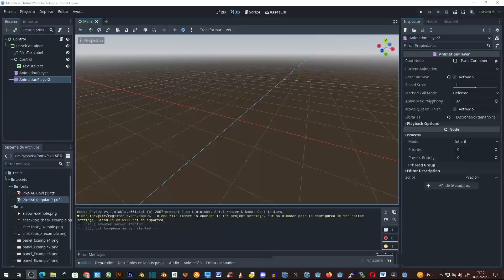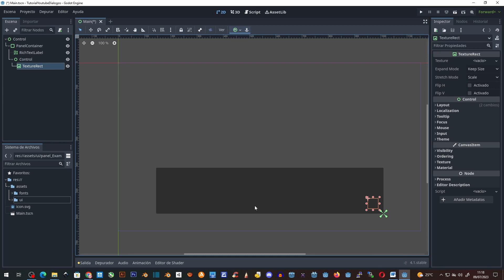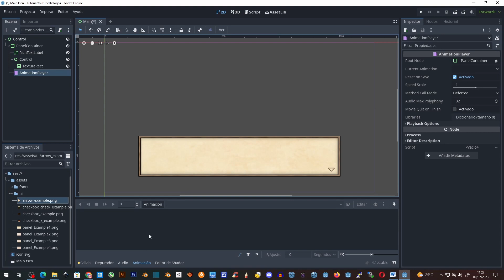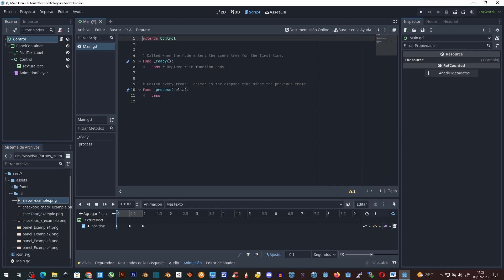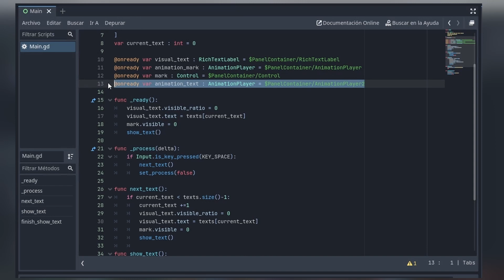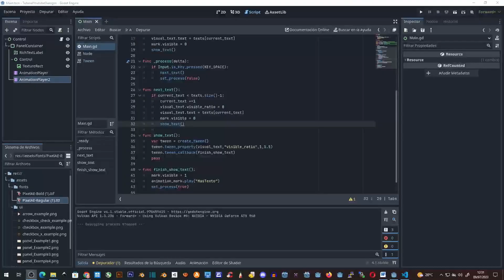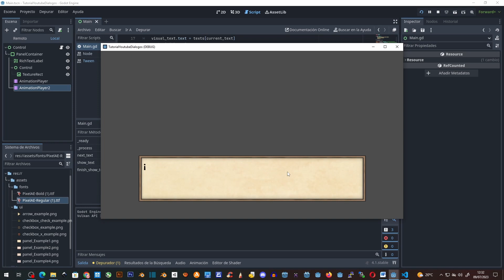¿Cómo mejorar los diálogos de tu juego en Godot 4?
En este video, voy a enseñaros como mejorar los diálogos de tu juego en Godot 4, de manera sencilla y efectiva. No es necesario ser experto en Godot 4 para aprender lo que os voy a enseñar, simplemente necesitas estar interesado.

Os enseñare dos formas muy simples y rápidas de animar los diálogos de vuestro juegos de Godot 4, de tal manera que le daréis una pincelada mas trabajada a esos diálogos estáticos.

00:00 | Introducción.
00:33 | Creación de la Interface Gráfica.
03:47 | Explicación de código base.
04:57 | Primera forma usando AnimationPlayer.
06:24 | Segunda forma usando Tween.
07:06 | Final.